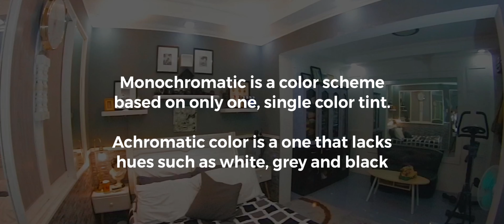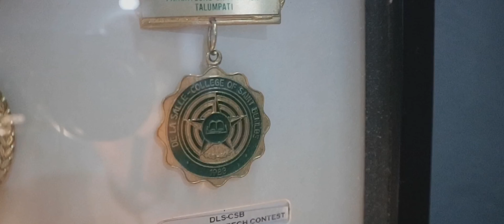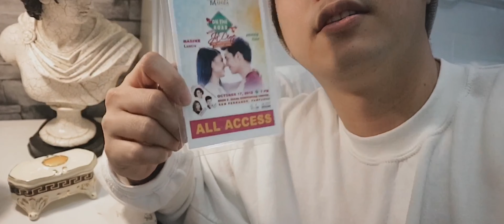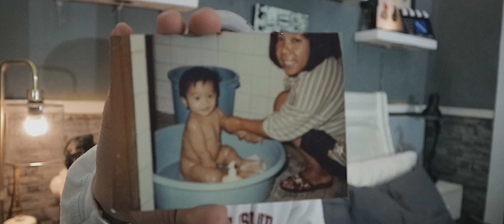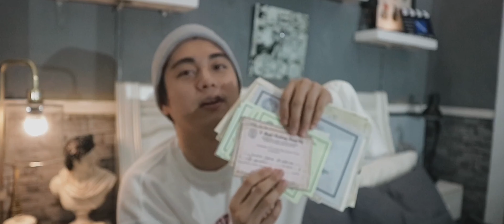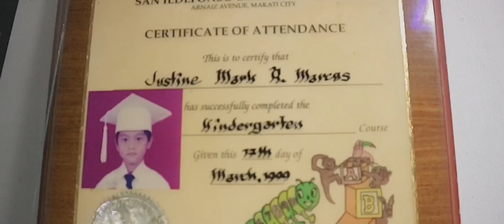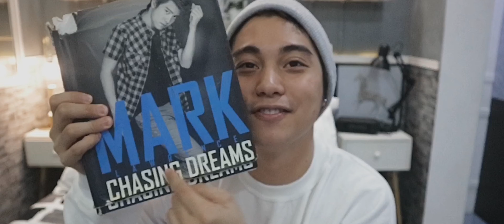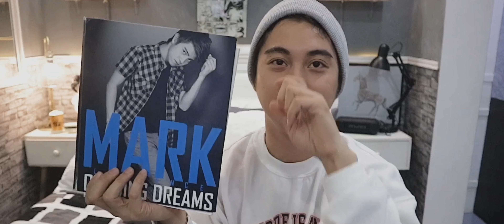Room Tour 2020 by Mark Marcos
A long over due content. Finally! Enjoy!